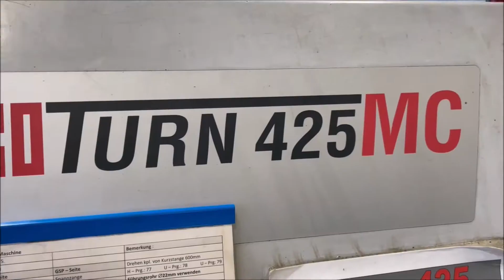EMCO TURN 425 MC CNC double spindle automatic lathe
You are looking for a used machine? Then you might be interested in this used machinery offer: EMCO TURN 425 MC CNC double spindle automatic lathe. Find more machine tools and other used metalworking, woodworking and plastics processing machinery Surplex is your reliable partner for the sale and purchase of used machines in Germany.